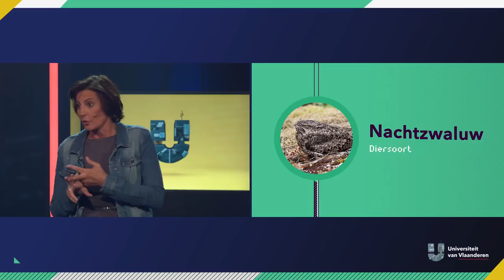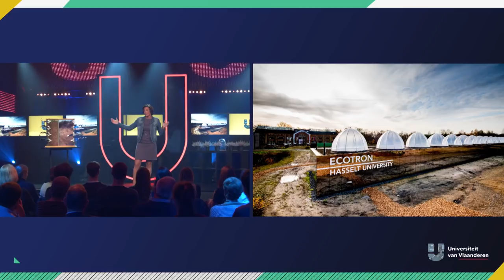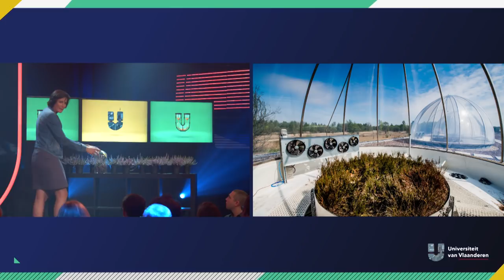Staan er in 2070 palmbomen op de purperen heide?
In Maasmechelen staat een teletijdmachine, de Ecotron. Die bestaat uit 14 glazen stolpen waaronder planten groeien. Prof. dr. Natalie Beenaerts legt in een kwartiertje uit hoe ze met die Ecotron kan te weten komen welke planten er over 50 jaar op de Limburgse heide staat. Nog altijd heide? Of maakt die geen schijn van kans meer, en zullen de kokosnoten er uit de palmbomen vallen?